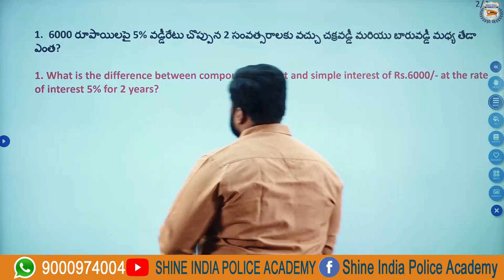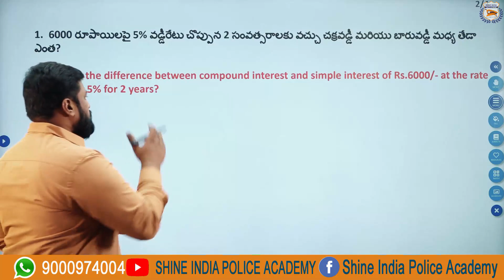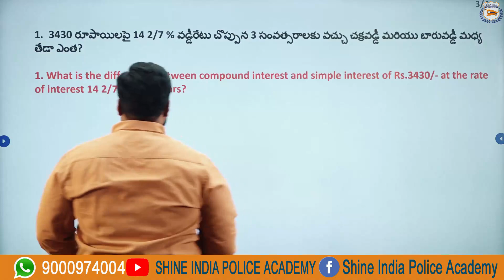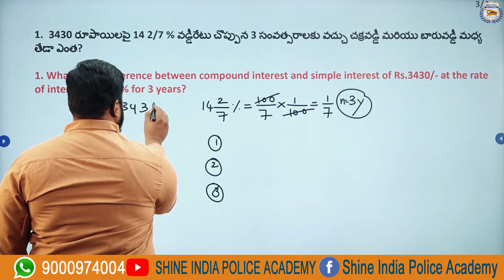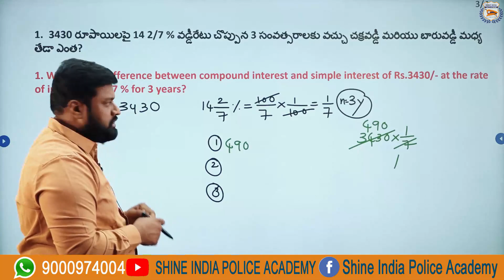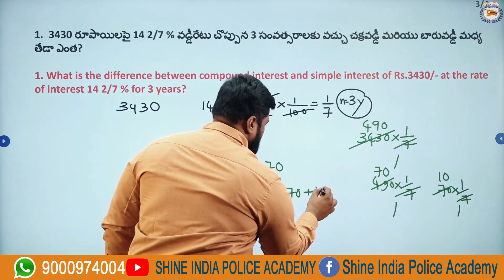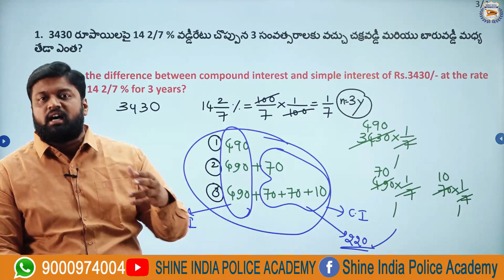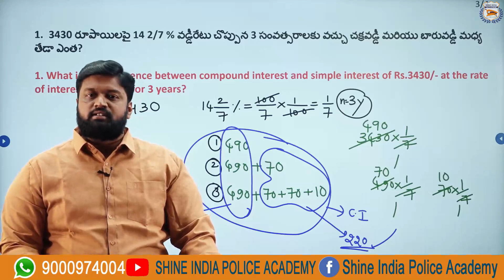చక్రవడ్డీ (CI) - బారువడ్డీ (SI) మధ్య తేడా కనుగొనడములో ఈ టెక్నిక్ తెలుసా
Question Paper Available on App in Free Study Material section.

💬Our Official Number: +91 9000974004